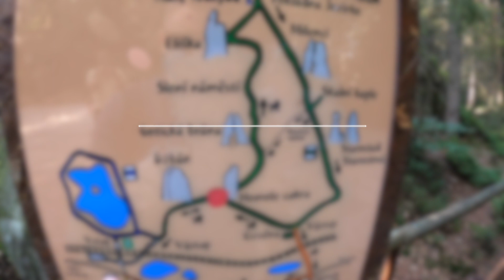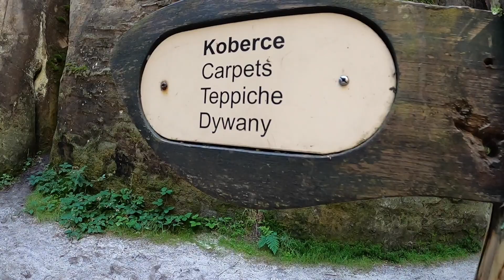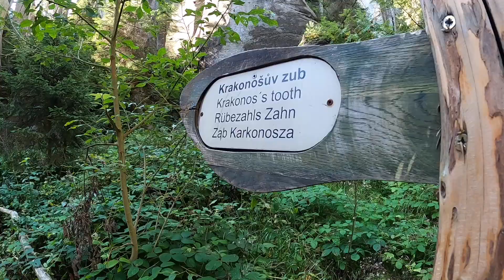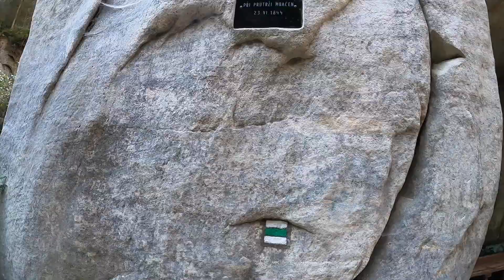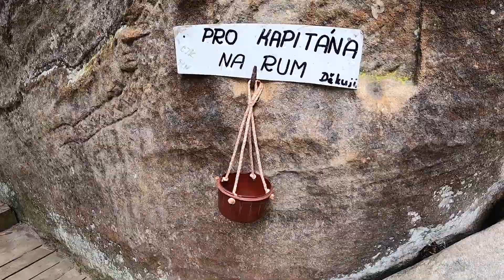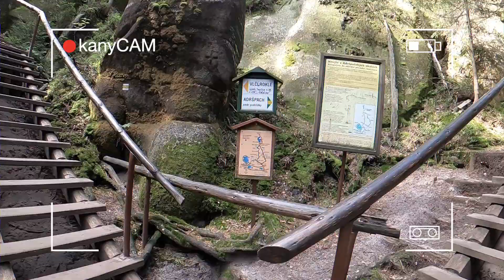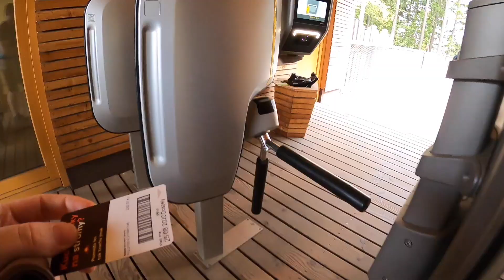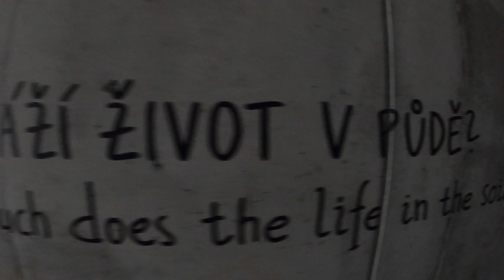KLOG #1 - Adršpach, ZOO Dvůr Králové a Stezka korunami stromů | GOPRO HERO 8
Adršpašské skaly,  ZOO Dvůr Králové a Stezka korunami stromů v Jánských lázních (Krkonoše). To je první vlog a zároveň Kanyho dovolená po 3 letech streamování. Pokud se vám první KLOG bude líbit, tak v tom s editorem jakkubsimusem budeme určitě pokračovat i nadále.